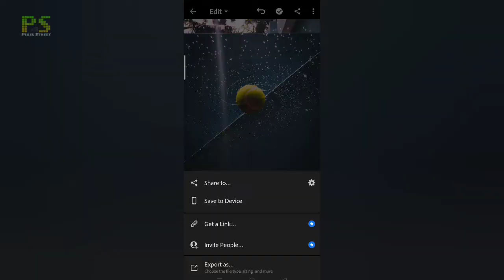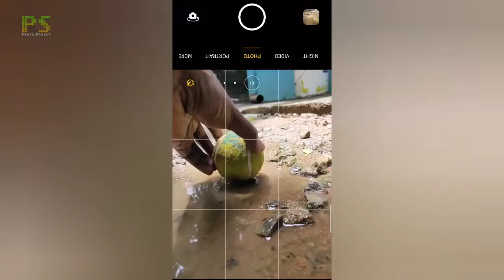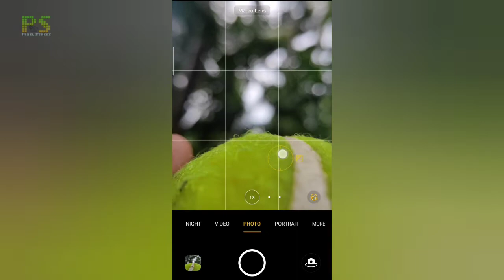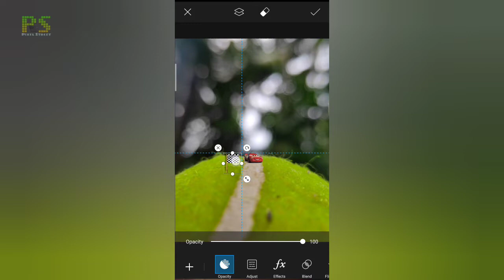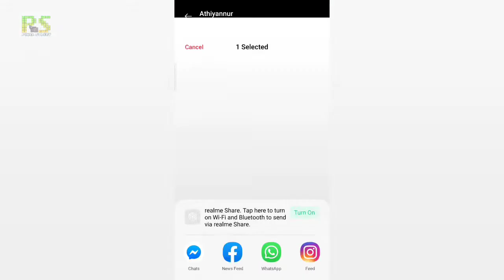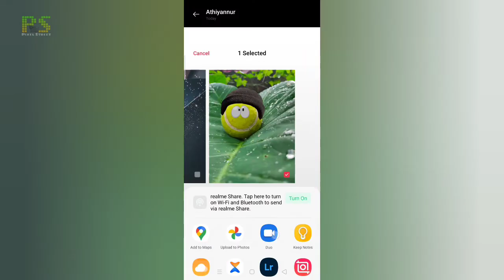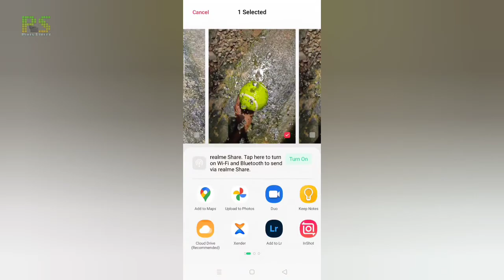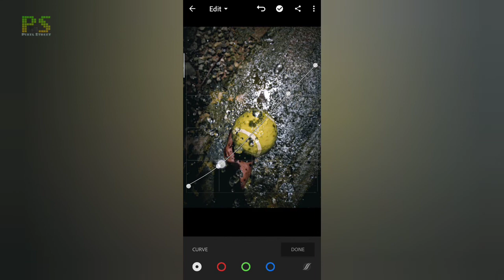Creative ideas for tennis ball photography | Mobile photography ideas using tennis ball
photography ideas with tennis ball